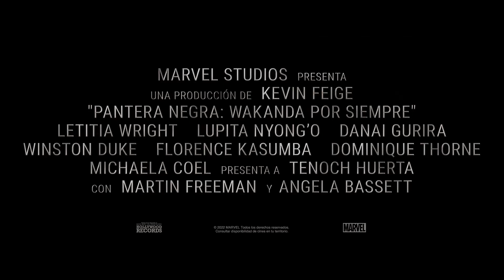Pantera Negra: Wakanda Por Siempre - Tráiler Oficial Doblado (Español Latino)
Una Pelicula de MarvelStudios
Noviembre en Cines

WAKANDA POR SIEMPRE.